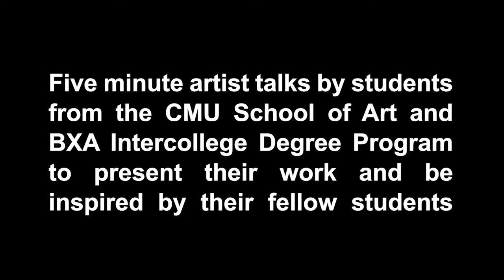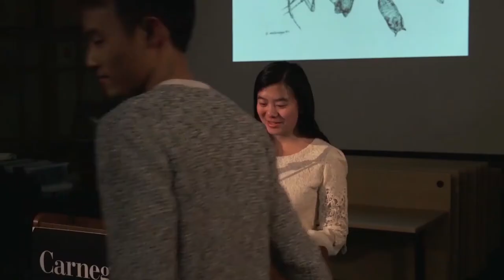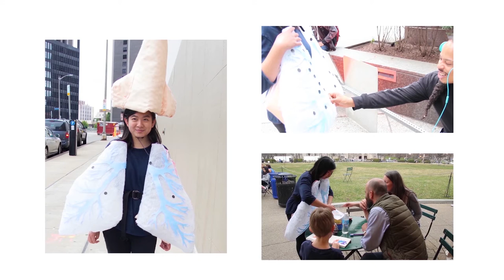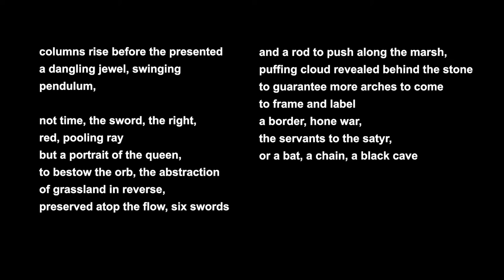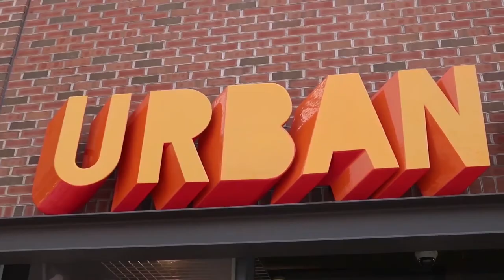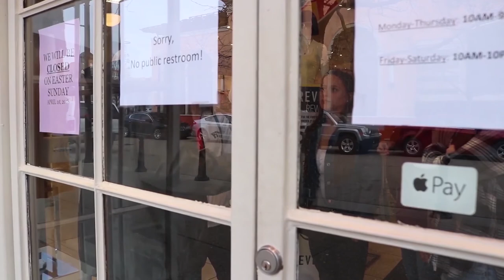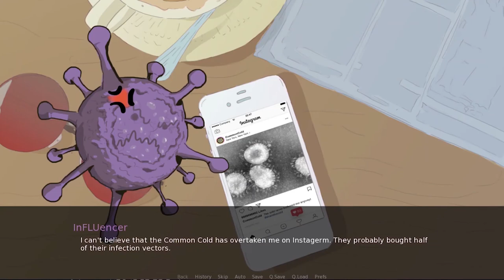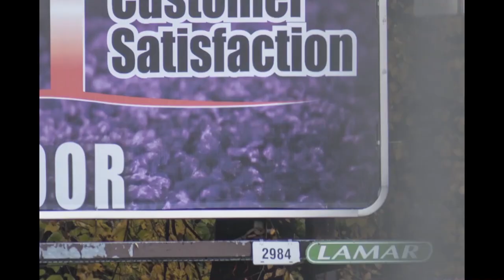B Star A Event // Student Lightning Presentations, 04/11/2018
The B★A Presentations is an evening of short, five-minute artist talks by students from the CMU School of Art and BXA Intercollege Degree Program to present their work and be inspired by what their fellow students are doing.  Organized by Daniel See and Grace Huddleston and hosted in  the Frank-Ratchye STUDIO for Creative Inquiry.

Presenters:
00:15 - Darya Kharabi
06:46 -  Claudia Knox
12:18 -  Odelia Cheng
17:49 - Nana Cheon
22:17 - Stephen Michaels
28:17 - Sachi Shah
33:20 - Izzy Stephen
38:31 - Yelim Kim
43:50 - Steven Montinar
49:56 - Sophia Videva & Joshua Kerry
56:25 - Peter Sheehan
1:02:31 - Ava Kling
1:07:35 - Jackson Bridgers
1:12:49 - Daniel See